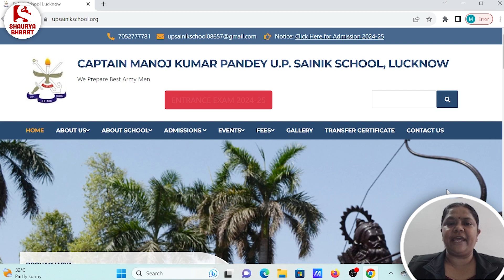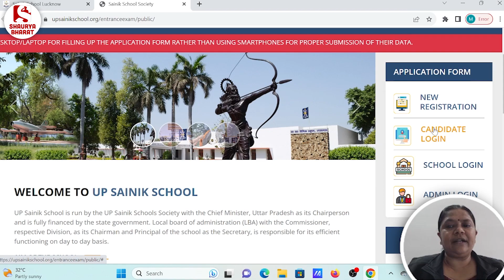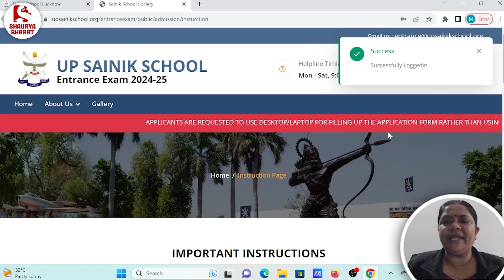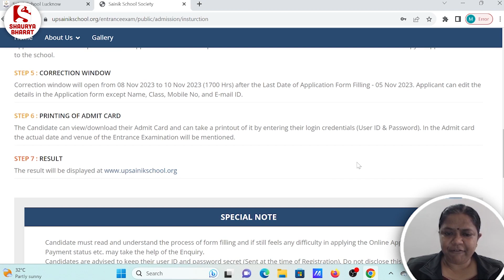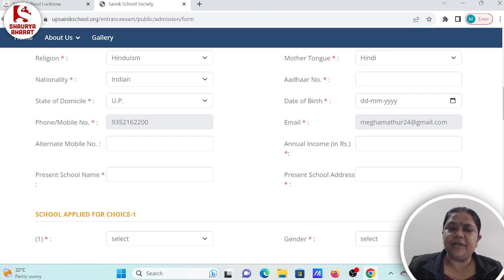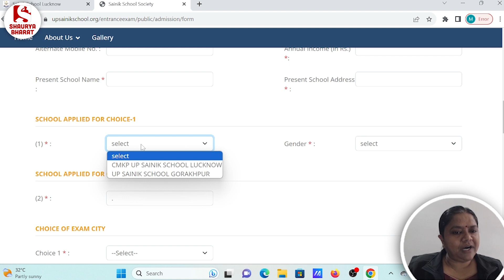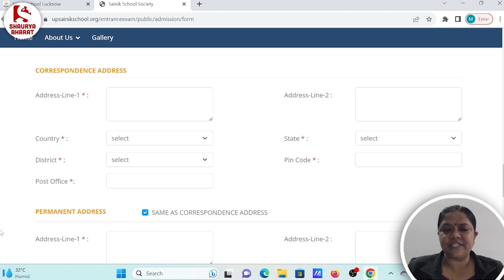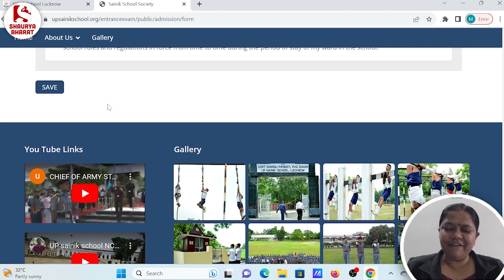How to fill UP Sainik School Online Form 🔥🔥🔥 UP Sainik School 2024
How to fill UP Sainik School Online Form 🔥🔥🔥 UP Sainik School 2023

The various courses offered in the Shaurya Bharat app are:
- ARMY (GD/CLK/Tech/NA)
- AIR FORCE (X Grp & Y Grp)
- NAVY (AA/SSR)
- NDA/CDS/AFCAT/CAPF (AC)
- SSC (GD)
- Rashtriya Military School (RMS-CET 2024)
- Jawahar Navodaya Vidyalaya (JNVST 2024)
- RIMC
- Police (All States)
- TA